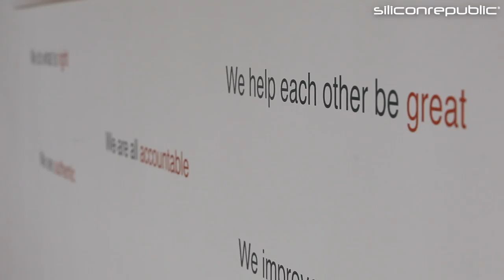What does the ideal candidate look like for BD?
The BD research centre in Limerick is growing rapidly. What is it looking for in its candidates? Siliconrepublic.com spoke to site director Padraig FitzGerald to find out.